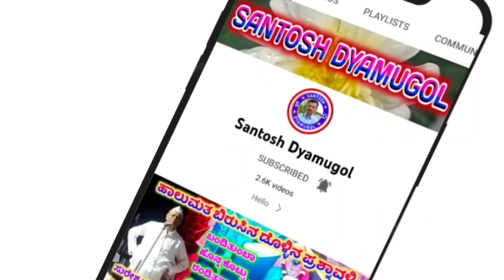! ಕಡ್ಲಿಮಟ್ಟಿ ಕಾಸಿಬಾಯಿಯ ಚರಿತ್ರೆ ! ವಿದ್ಯಾಶ್ರೀ ಮಸೀಬಿನಾಳ ಗೀಗೀ ಪದ! vidyashree Masibinala Gigi Pada ✅ !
ವಿದ್ಯಾಶ್ರೀ ಹಾಗೂ ಸಂಗಡಿಗರು

 ವಿದ್ಯಾಶ್ರೀ ಮಸಿಬಿನಾಳ ಗೀಗೀ ಪದ

"ಭತಗುಣಕಿ" ಗ್ರಾಮದಲ್ಲಿ ನಡೆದ ಕಾರ್ಯಕ್ರಮ

              ಗೀಗೀ ಪದ

"ಕಡ್ಲಿಮಟ್ಟಿ ಕಾಶಿಬಾಯಿ ಜೀವನ ಚರಿತ್ರೆ"

Search for you 👇👇👇
gigi pada
gigi pada
gigi pada kannada
gigi padagalu kannada
gigi padagalu
gigi pada kannada song
gigi pada vidyashree
gigi pada kannada geegi pada
gigi pada machine
gigi pada video
vidyashree masibinala gigi pada
vidyashree masabinal gigi pada
vidyashree masabinal